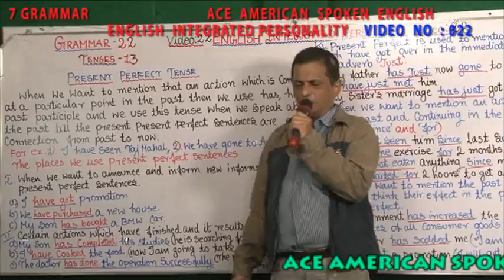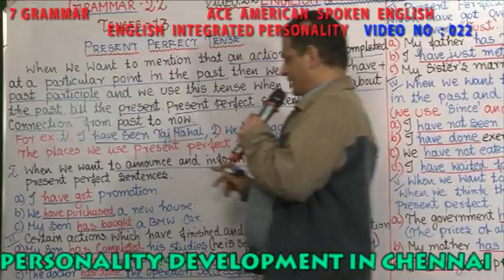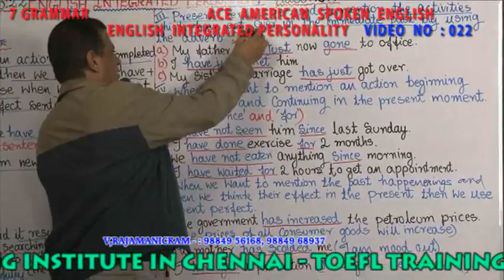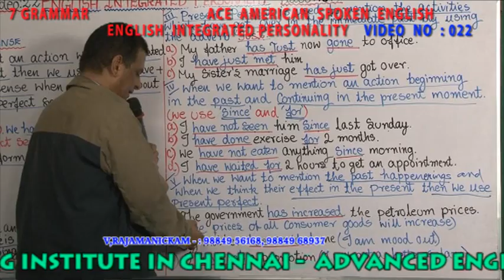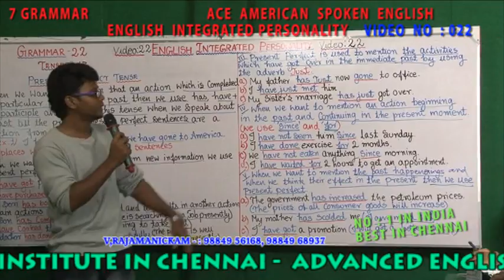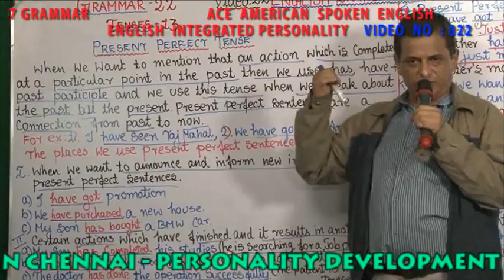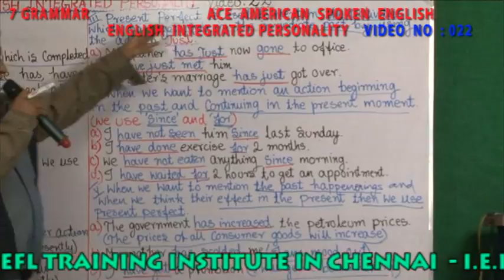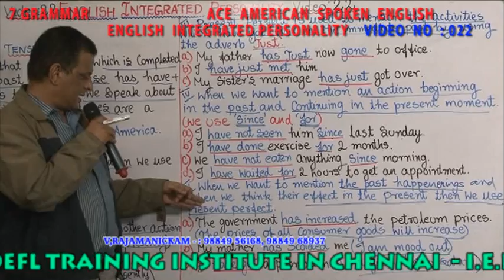7 GRAMMAR VIDEO NO 022